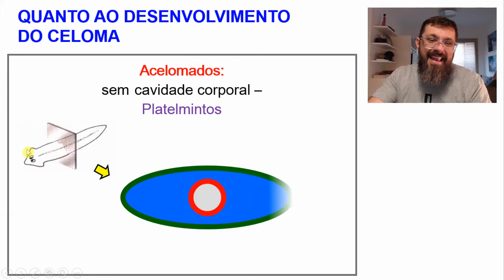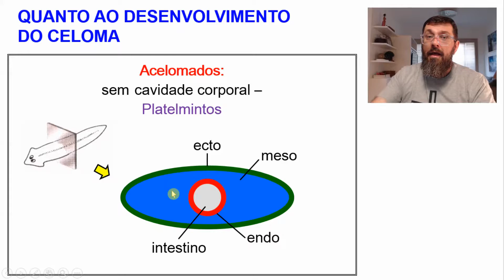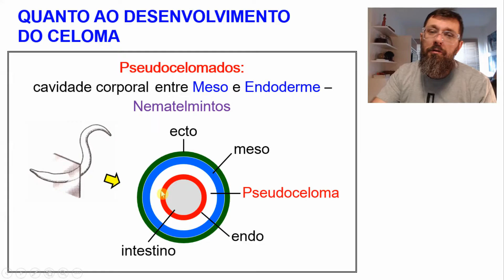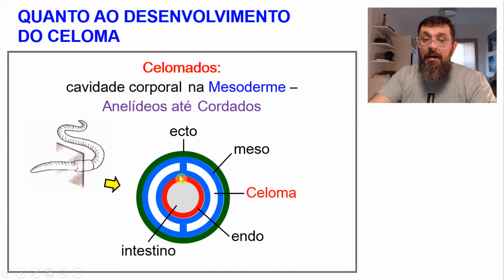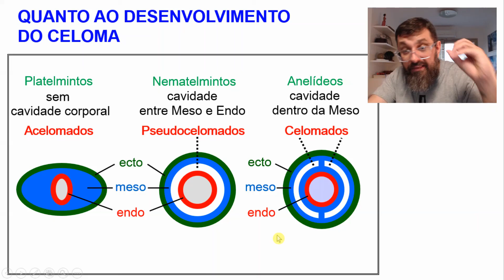[Biologia em Gotas] - #23 Acelomados, Pseudocelomados e Celomados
Biologia em Gotas: Acelomados, Pseudocelomados, Celomados